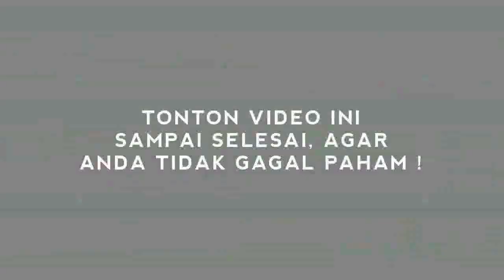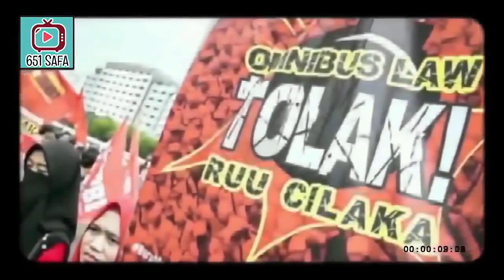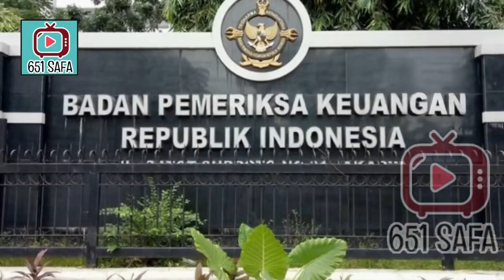KACAUU ! KETUA DPR PUAN DIGUG4T MASSAL SEGERA DIT4NGKAP !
Suara.com - Ketua DPR RI Puan Maharani secara resmi digugat Masyarakat Anti Korupsi Indonesia (MAKI) dan LP3HI ke Pengadilan Tata Usaha Negara (PTUN) Jakarta, Selasa (10/8/2021). Puan digugat terkait proses seleksi anggota Badan Pemeriksa Keuangan (BPK).
"MAKI dan LP3HI telah resmi ajukan gugatan melawan Ketua DPR di PTUN Jakarta," kata Koordinator MAKI, Boyamin kepada wartawan, Selasa (10/8/2021).
Boyamin menyatakan, pengajuan gugatan tersebut diwakili oleh Kuasa Hukum MAKI dan LP3HI yakni terdiri dari Marselinus Edwin Hardian dan Lefrand Kindangen. Gugatan sendiri telah terdaftar dengan nomor perkara 191/G/2021/PTUN Jakarta.
"Gugatan ini melawan Ketua DPR dalam hal hasil seleksi calon pimpinan BPK yang diduga tidak memenuhi syarat," tuturnya.